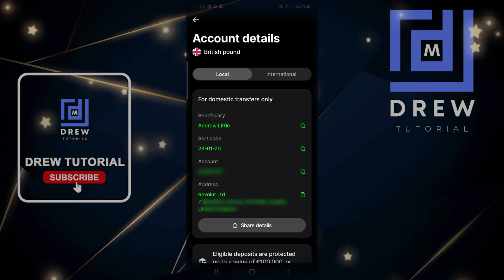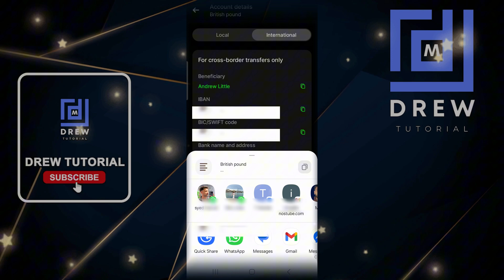How to Find IBAN or SWIFT Number on Revolut (2026)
Learn how to find your Revolut IBAN and SWIFT number quickly and easily in 2026! In this tutorial, we'll show you the step-by-step process to locate your Revolut account details so you can receive international payments or set up direct debits with ease. Whether you're a digital nomad, freelancer, or online business owner, this video is perfect for anyone who wants to manage their finances efficiently using Revolut. Watch till the end to get your IBAN and SWIFT number in no time!